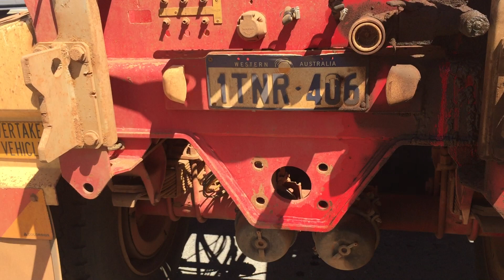AE111 - 2012 Roadwest TRI350 Tri-Axle Lead Side Tipper (WST07)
2012 Roadwest TRI350 Tri-Axle Lead Side Tipper (WST07)

Year: 2012
Make: Roadwest
Model: TRI350
Body Type: Side Tipper
Ring Feeder: Yes
Turntable: 3.5"
Suspension: Leaf Spring
Axles: 3
Rim Type: 10 Stud Steel
Tyres: 11R22.5
Tyre Condition: Fair

Registration (WA Only): 1TNR406
Registration Expiry (WA Only): 28 February 2019
VIN: 6T9T25WA1C0ADN235

GCM: 44,000 KGs
Tare: 8,800 KGs
Colour: White

Extras: Roll Tarp

AE #: 111
Fleet #: WST07
A1 #: 1578

Note: This asset is fitted with ‘Gladhand’ air fittings